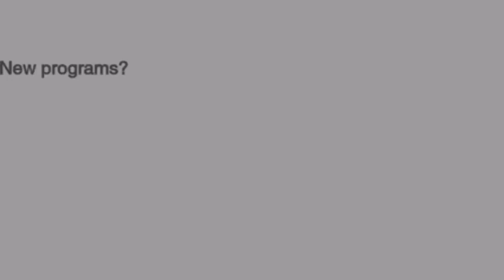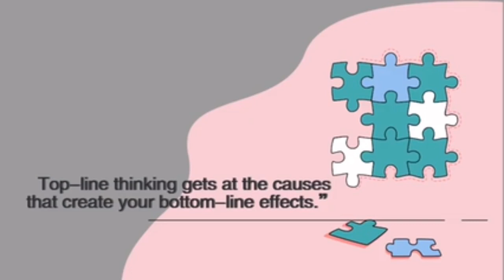What can your organization do to get a safety performance breakthrough?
Many of us can remember the catastrophic event of Piper Alpha in the 1990.
The event chronicled many significant changes in the offshore industry, including the introduction of Safety Management Systems. This has improved safety performance a great deal.
Many behavioural based safety initiatives were also introduced to the industry.
Unfortunately, safety performance has plateaued with no visible breakthroughs over recent years.
Some organizations might have a good run over a certain period yet are surprised with some tragic incident every few years.
What else can be done ?
A typical approach is to establish more safety programs and enforcement of compliance. But new programs with new tools are unlikely to experience buy-in from the workforce, which may already be burdened with current tools and processes.
What about heighten the enforcement of rules and discipline?
Unfortunately, threats and intimidation have proven to be ineffective and unsustainable.
Working harder on the fundamentals also does not guarantee desired results.

What about listen to Walt Disney's brother  advice:
Walt Disney’s brother Roy once said, “You get a good “bottom line” by doing good “top-line” thinking.
Top-line thinking gets at the causes that create your bottom-line effects.”
Thus, the only solution is to employ a “break out of the box” thinking to explore breakthrough opportunities.. Sticking to the tradition way will not get you the desired result.
Safeguards which focus on equipment design, processes and systems are only as good as the humans who use them

The secret code lies in greater understanding of human performance concepts. It uses the “brain science" in decision making and make safe choices.

Every choice has a consequence. It’s important for us to make the right and safe choice at the time of the decision.
Find out  more about safe decision making and making safe choices from  this book.